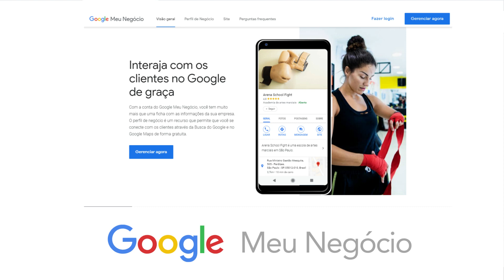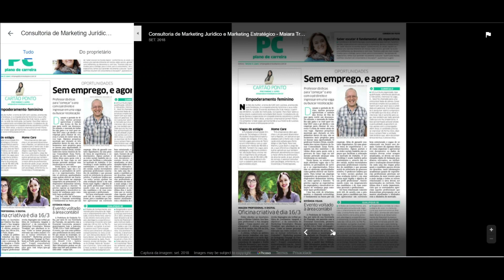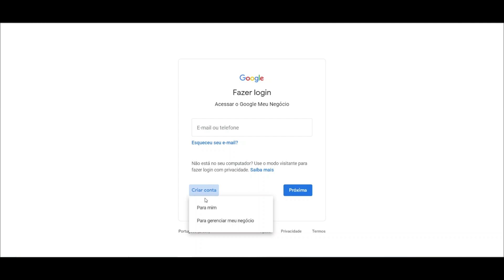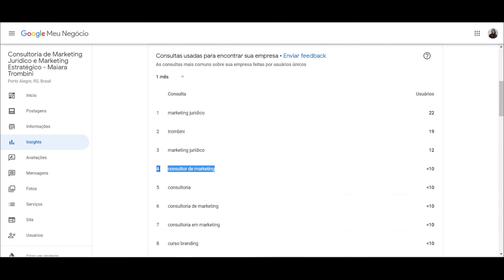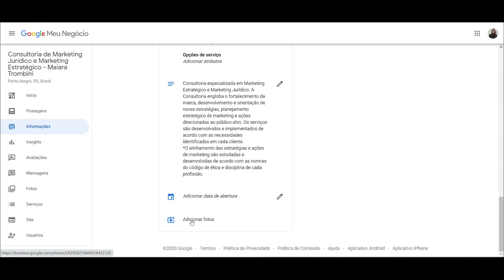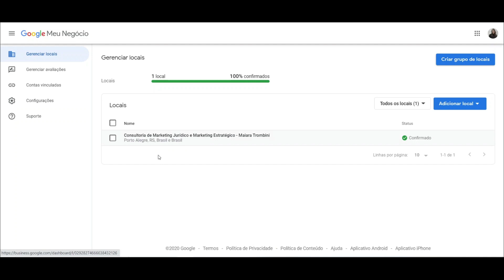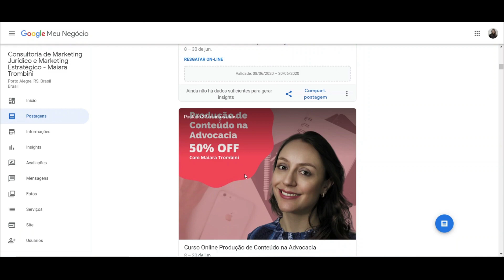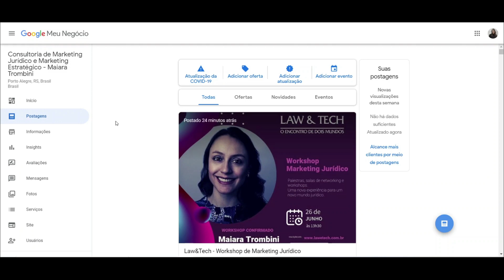Tutorial: Como cadastrar o escritório jurídico no Google Meu Negócio - Marketing Jurídico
Olá,
O seu escritório jurídico está cadastrado no Google Meu Negócio? A sua empresa está cadastrada no Google Meu Negócio?
Essa ferramenta gratuita do Google ajuda a aumentar a visibilidade da marca na plataforma. O cadastro é gratuito e rápido! Eu ensino no vídeo como criar uma conta, mostro uma visão geral do Google Meu Negócio e ensino como publicar posts.

Confira o vídeo: Como cadastrar o escritório jurídico no Google Meu Negócio.

Aprenda mais sobre o Linkedin na Masterclass: Como fortalecer a marca pessoal no Linkedin

Sobre Maiara Trombini:
Empreendedora, Instrutora de Cursos e Palestras, Consultora de Marketing Estratégico e Marketing Jurídico. Produtora Publicitária e Especialista em Marketing e Gestão de Clientes pela Estácio de Sá.
Atua há 11 anos em empresas e escritórios jurídicos, com ênfase na evolução e fortalecimento de marcas, planejamento e desenvolvimento de ações focadas na comunicação mercadológica, institucional e administrativa.
Autora de diversos conteúdos (artigos, vídeos, podcasts, cursos e palestras) voltados ao Marketing Jurídico. Já passaram pelos seus treinamentos e consultoria mais de 1.400 advogados, tendo alcançado mais de 600 escritórios jurídicos no Brasil.